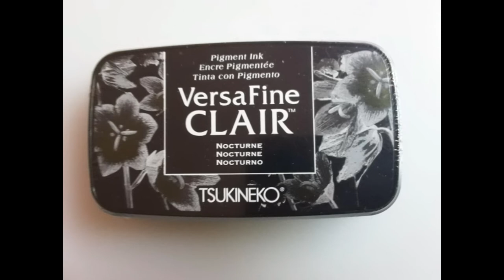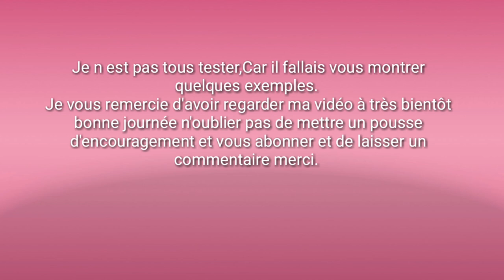Haul aliexpress divers et dies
Bonjour n 'hésiter pas à faire le défis planche de surf thème Hawaï tropical et fond des océans.
lot à gagner.

Je vous remercie mes coordonnées
LAVALLERY Sandrine
6 rue gaston monmousseau 95100Argenteuil